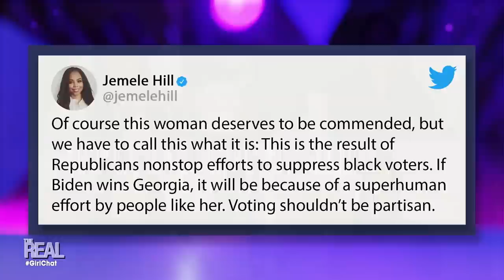Full Girl Chat: Voter Suppression, Plus Unofficial Ballot Drop Boxes Popping Up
On Wednesday, we’re discussing voter suppression in Georgia, unofficial ballot drop boxes popping up, and Kanye West’s first political ad for the 2020 election.